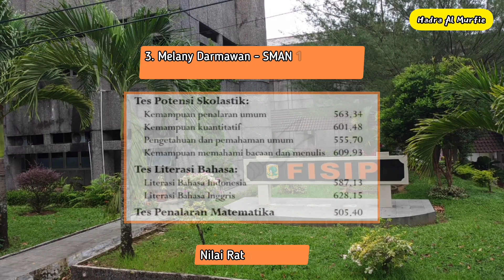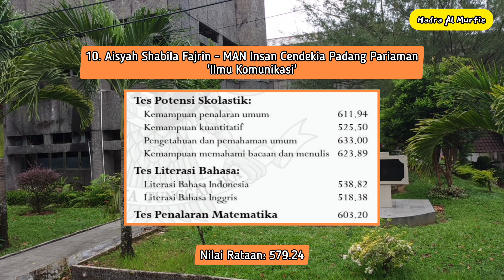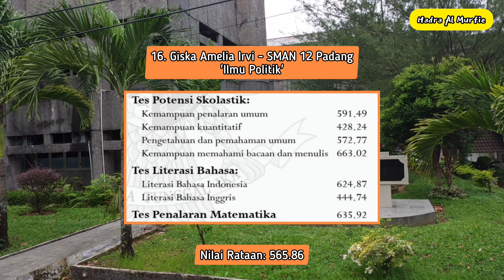SKOR UTBK LULUS SNBT 2023 DI UNIVERSITAS ANDALAS | FAKULTAS ILMU SOSIAL DAN ILMU POLITIK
Jurusan yang Ada di Fakultas Ilmu Sosial dan Ilmu Politik (FISIP) UNAND:
- S1 Administrasi Publik
- S1 Antropologi Sosial
- S1 Hubungan Internasional
- S1 Ilmu Komunikasi
- S1 Ilmu Politik
- S1 Sosiologi